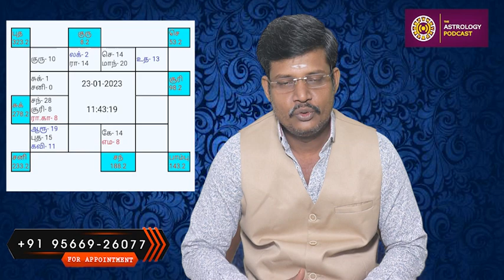ஜாமக்கோல் பிரசன்னதின் மகிமை